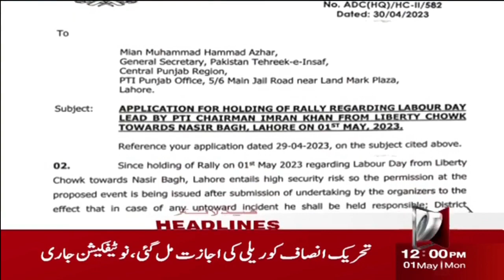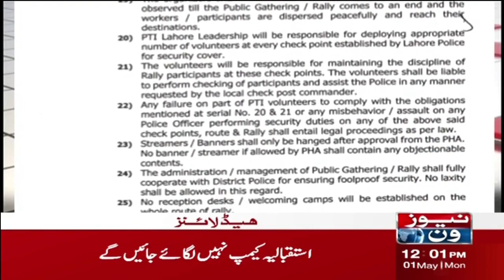12 PM Headlines | PTI Will Hold a Rally in Lahore Today | NewsOne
12 PM Headlines | PTI Will Hold a Rally in Lahore Today | NewsOne